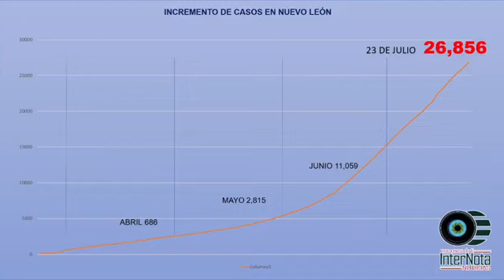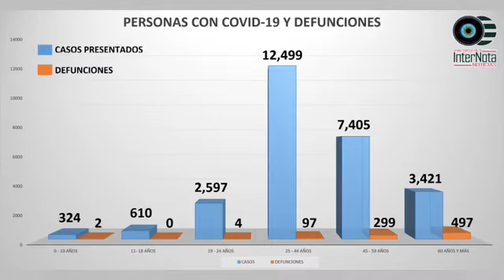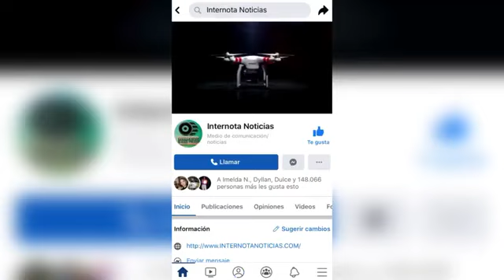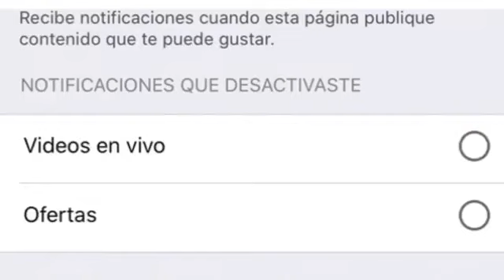ACTUALIZACIÓN DEL DÍA DE HOY JUEVES 23 DE JULIO.